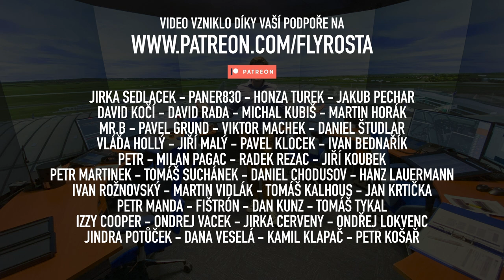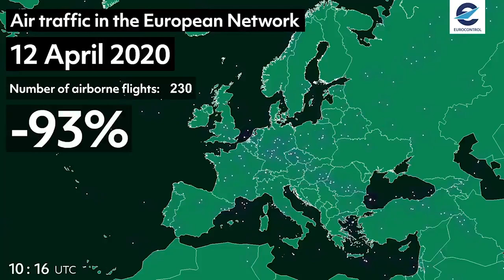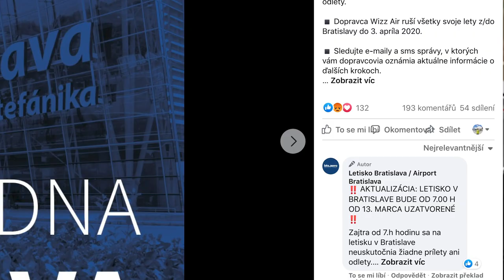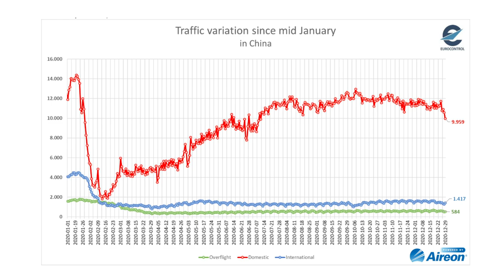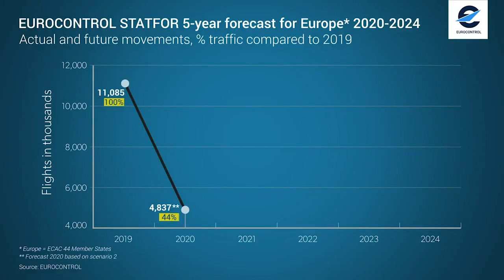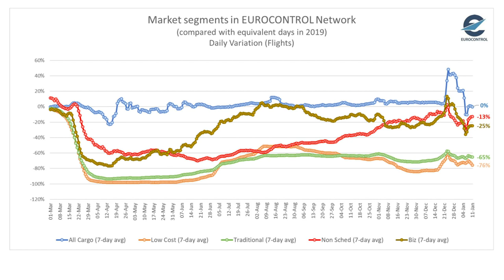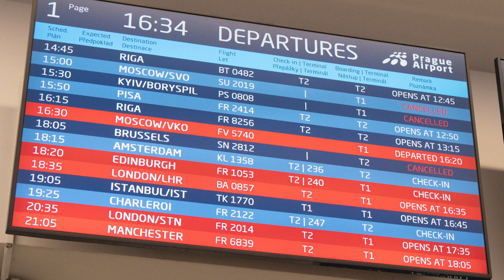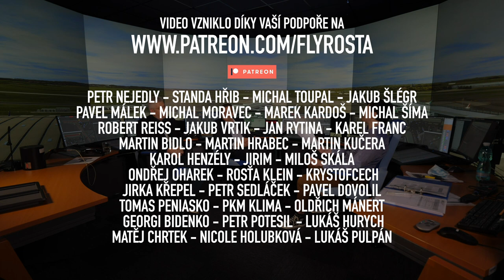Jak se dostat z letecké krize? Jan Klas (ŘLP), Radek Zábranský (Letiště Bratislava) LETECKÝ PODCAST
Kudy vede cesta z letecké krize, která zasáhla svět v roce 2020? Jaký byl skutečný dopad pandemie na oblast letectví v České republice a na Slovensku? A jak se z celé situace poučit a být připraveni na příště? Na tyto a podobné otázky odpovídají generální ředitel Řízení letového provozu Jan Klas a obchodní ředitel Letiště Bratislava Radek Zábranský. Natáčeli jsme v 3D tower simulátoru Czech Air Navigation Institute.

Tento podcast bych nevytvořil bez kameramana Petra Kulláka. Děkuji také za poskytnuté fotografie Airliners.sk a Letišti Bratislava.

V dnešním Leteckém Podcastu naleznete:
00:00:00 - Intro
00:01:05 - Úvod
00:05:38 - Kdy nastaly problémy
00:10:13 - Role Číny během krize
00:16:48 - Nefunkční opatření proti šíření viru a Schengenský prostor
00:21:34 - Cestování s PCR testy a vakcína
00:25:35 - Dalo se na krizi připravit?
00:27:15 - Stav bratislavského letiště
00:30:05 - Dopad na Řízení letového provozu a investice
00:39:34 - Podpora aerolinek a provozu
00:44:02 - Role cargo dopravy v roce 2020
00:49:45 - Divácké dotazy
00:58:15 - Závěr